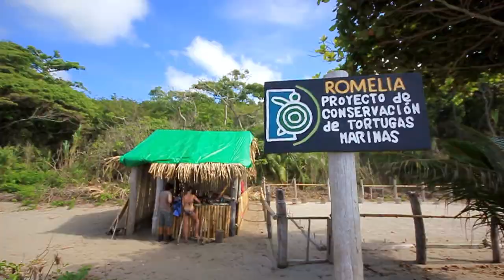Refugio Romelia Sea-turtle project